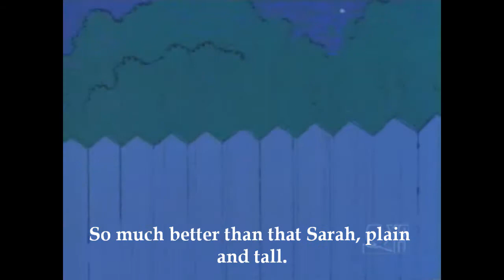Bart and his Girl Friend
for use with the Korean national curriculum,  Grade 5 lesson 7 She's Tall